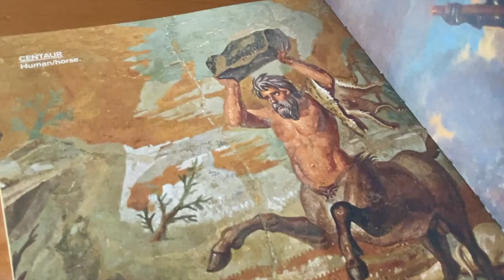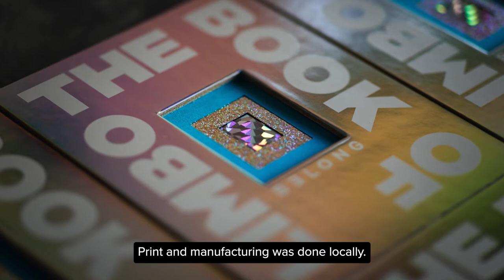The making of The Book Of Limbo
Computers making art 🤯 How Collider used artificial intelligence to create The Book of Limbo.

Video description:

Vibrant pages of The Book of Limbo lay sprawled across a table.

One of the pages is a human-like balloon figure submerged underwater, another is a hand holding the ‘kissing face’ emoji.

Andrew van der Westhuyzen, one of the directors of Collider, begins to chat.

‘The Book of Limbo was essentially a kind of a sort of physicalisation, like an artifact of the experience of the Internet, he says.

A close up of the shiny book zooms closer and closer, and it flicks through some quirky pages about the milky way, whale milk, and space horses.

‘The feeling you get with the Internet and the sense of going in the wormhole and diving into this kind of virtual universe: what would that be if it was something physical?’ asks Andrew.

Andrew and Kåre Martens, Creative Director at Collider, sit on a couch. More book pages filled with kooky objects like a large gorilla statue, turkey poop, teeth, and a square watermelon.

‘Some it’s full CG, some of it was photographs, some of it paper sculpture, or pure typography. It was just about having this really rich tapestry of different techniques and ideas,’ says Andrew.

Andrew and Kåre work in their office, editing pages on the computer and creating origami.

‘We built a few things in front of the camera in the studio,’ says Kåre.

‘There are some shots in there of Koi. You know, the Japanese fish. There’s a recipe in there where we pulled out a lot of spices and ingredients from my kitchen.’

‘There's a glass of whale milk, which is actually hand-milked. That was a bit risky that day when I was filming at sea,’ Andrew and Kåre joke and laugh.

A mould of a digital statue that appears to be glitching.

‘We used a lot of GAN (Generative Adversarial Network),’ explains Kåre.

‘What is that?’ Andrew asks and smiles.

Two framed images of people whose faces keep morphing and changing.

‘It’s two computer systems fighting each other, and it’s trying to trick the other computer system. And this other system is trying to pick out the mistakes of the other,’ says Kåre.

‘We used it for everything from just taking tiny thumbnails and enlarging them, which more practical things, to just creating completely fictitious scenes and imagery where it was sort of about the serendipitous outcome that we wanted to reach by adding certain ingredients and landing on a particular thing,’ says Andrew.

Andrew and Kåre are in their office, flicking through The Book of Limbo.

‘When you’re setting out to make any book, there’s a natural resource commitment.

Print and manufacturing was done locally. We sourced things that were high post-consumer waste content. They were nice valuable artifacts and so the quality was also important,’ says Andrew.

The book lay open on a table with a snippet from Alice in Wonderland.

‘We do get a lot of quite strange briefs,’ Andrew smiles, ‘This is probably up there with them, which is great, and you know, credit to Belong for just getting this sort of idea across the line.’

The Belong logo.